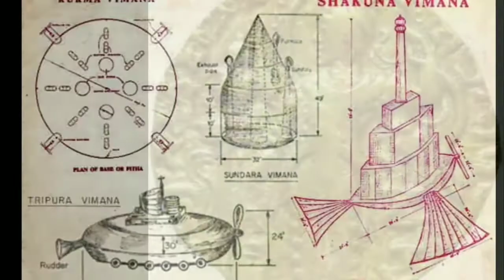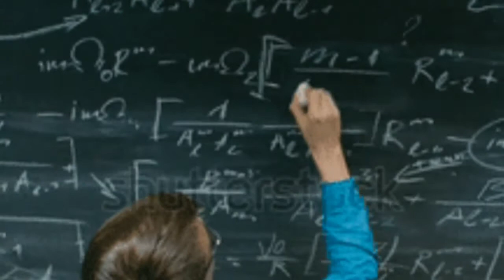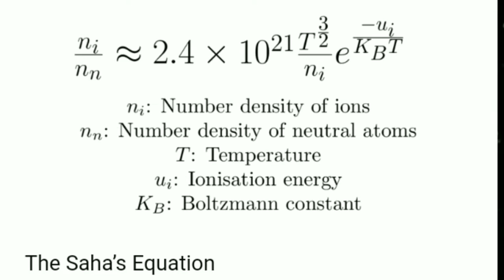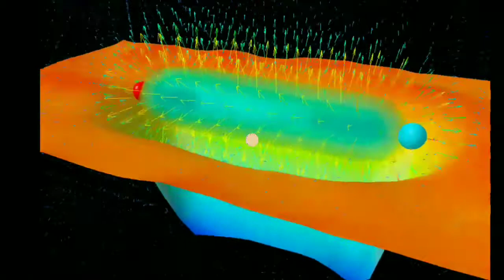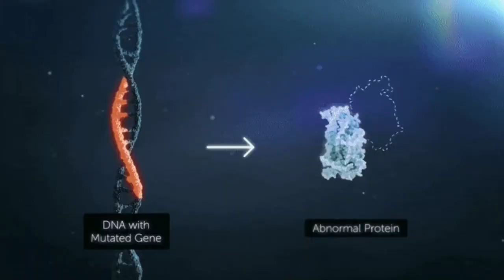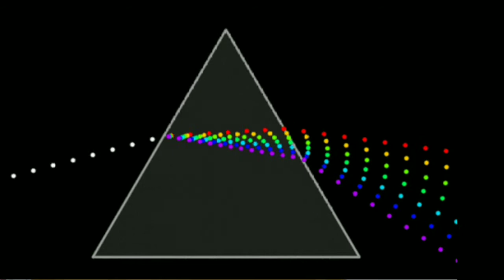Top 10 scientists in india in English | Indian scientists | famous scientists | Greatest scientists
Indian scientists who changed the world and famous scientists from india